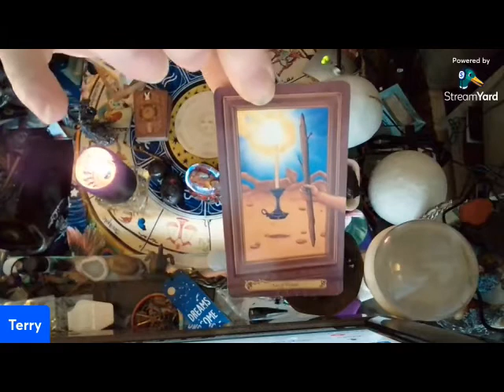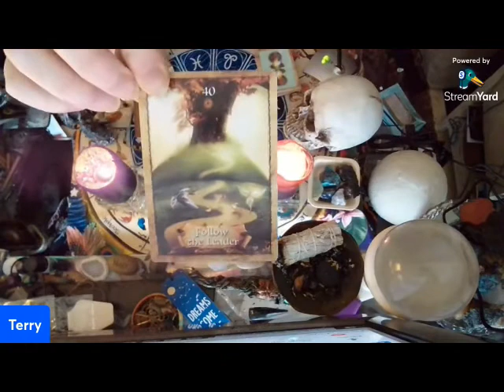Valentine's Day Reading!